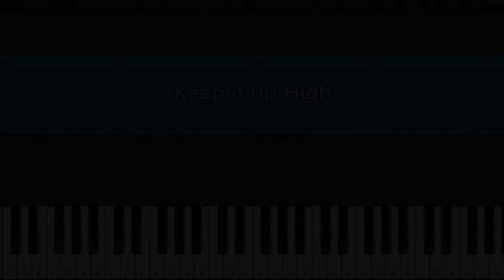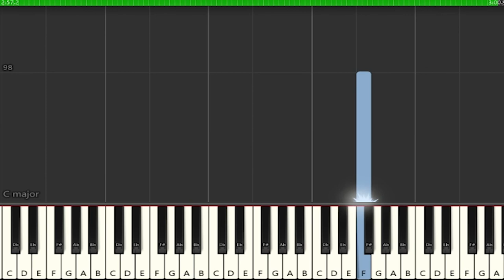Keep it up High (Synthesia Chords) (SAMPLE USED)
Just putting this here for those that wanna know how I made these tunes!

Here are his socials! I recommend helping him out as he is a criminally underrated musician with god tier talent!